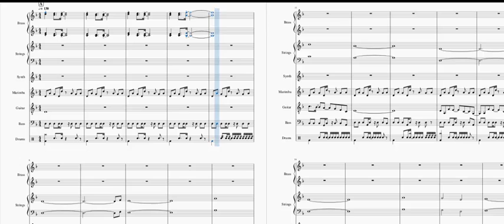Bison Theme Transcription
Marvel Super Heroes va Street Fighter Transcription
Available for sale
Disponible a la venta